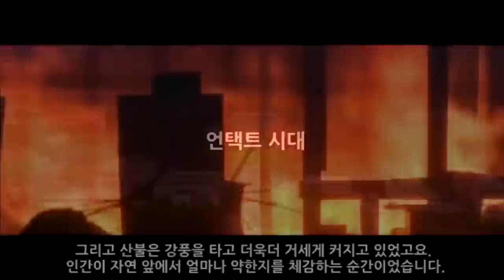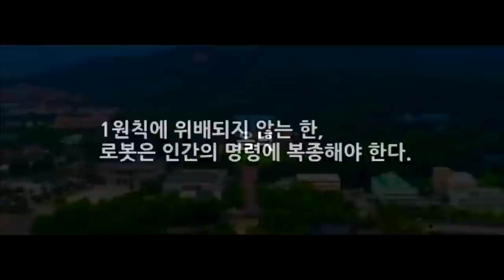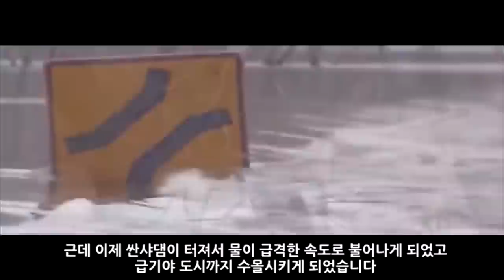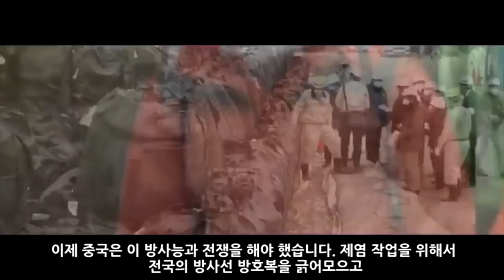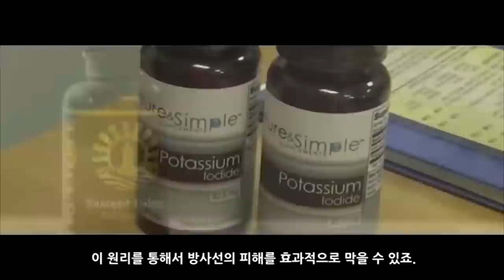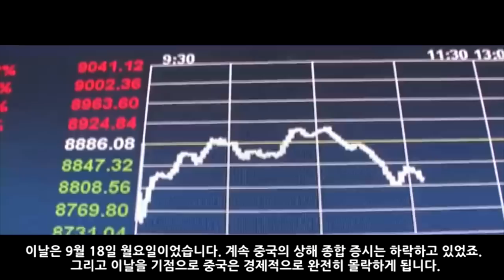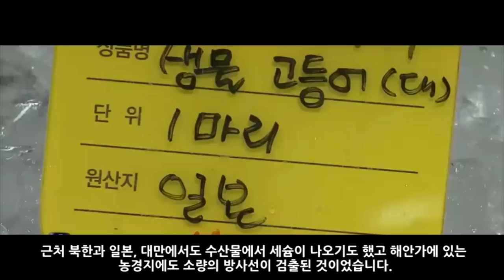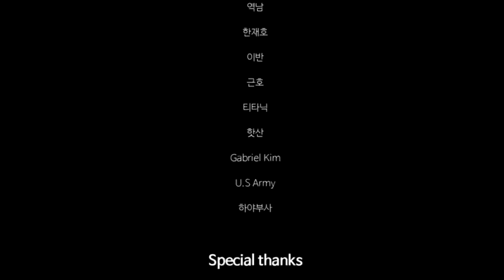원전 위기 가상 시나리오 : 거짓의 대가_[센서 스튜디오]